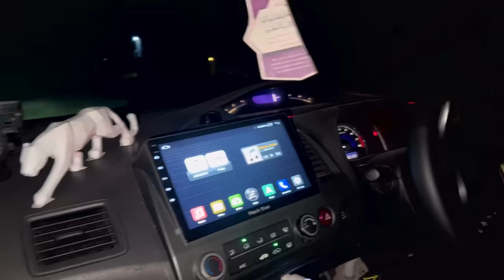Chota Ali ko kidnappers sy bacha Lia // Chota ali ki halat bht kharab// Sultan